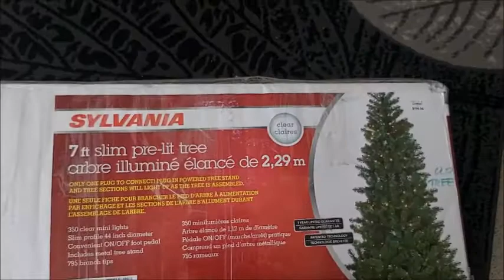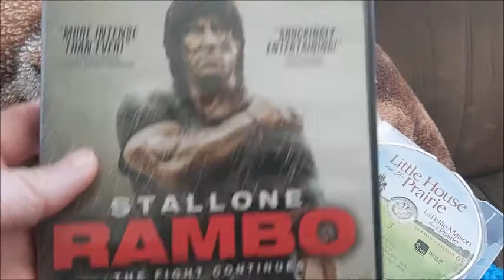⛄❄I'm HERE! Update on Me and Getting Ready for Christmas!❄⛄